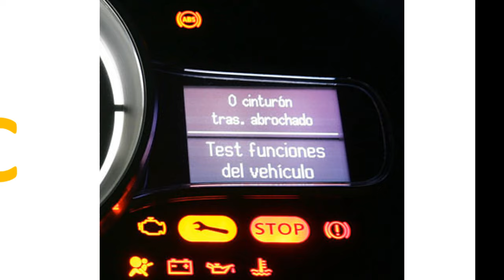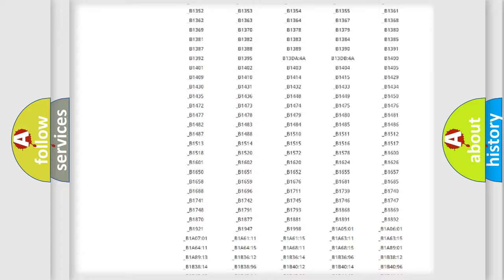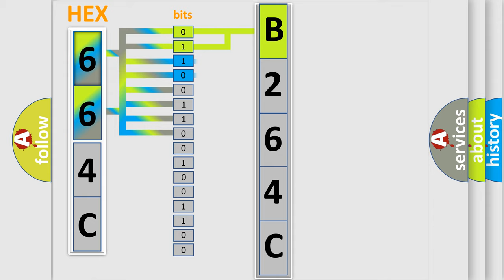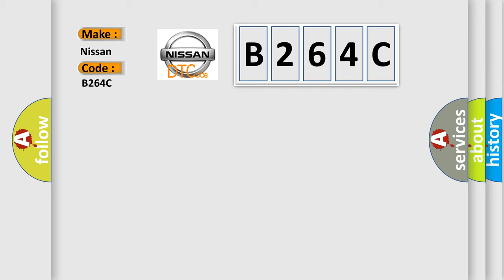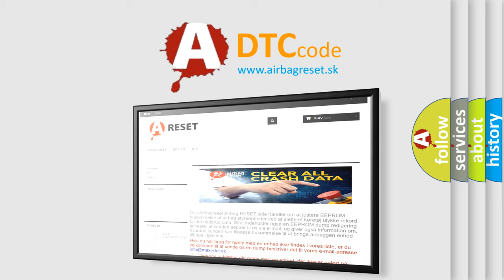DTC Nissan B264C Short Explanation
Contents:
0:21 Basic DTC analysis according to OBD2 protocol standard.
1:48 Insight into programming
2:58 A diagnostically understandable description of the Diagnostic Trouble Code
3:05 Basic error definition

Make:
Nissan
Code:
B264C
Definition:
Starter Control 2 - Circuit Short To Battery Or Open
Description:
The Radio Frequency (RF) Hub module sends out a start signal request message over the communication network when either a valid remote start request occurs or the Keyless Ignition Node (KIN) receiver Start or Stop Button is pressed and cycled to RUN with the Brake Pedal applied while the FOB is present in the vehicle. The Body Control Module (BCM) receives the start signal request message and provides voltage to the coil of the Starter Relay.
Cause:
STARTER RELAY CONTROL CIRCUIT OPENSTARTER RELAY CONTROL CIRCUIT SHORTED TO VOLTAGESTARTER RELAYBODY CONTROL MODULE (BCM)